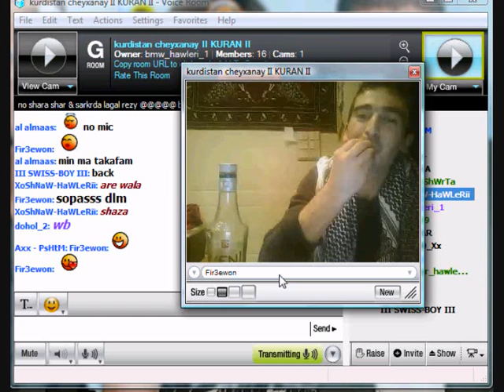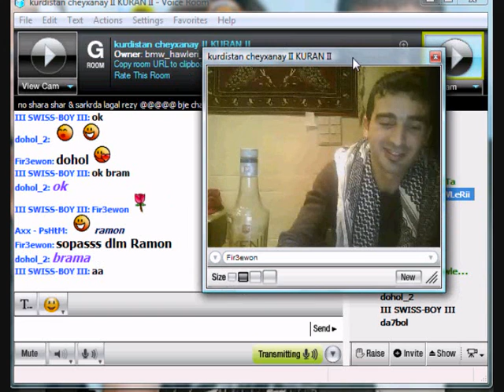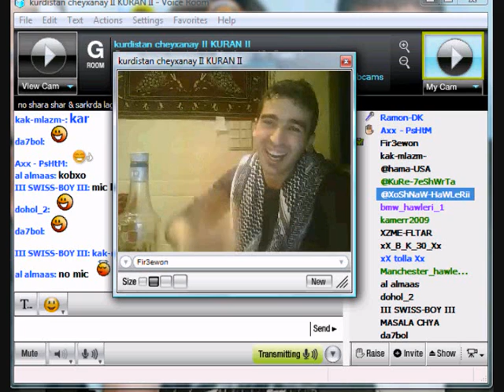chayaxani KURAN bji kuri_7aishurta bji lazo_lezo bji sauna bji messi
zaxoy kar kuri kar